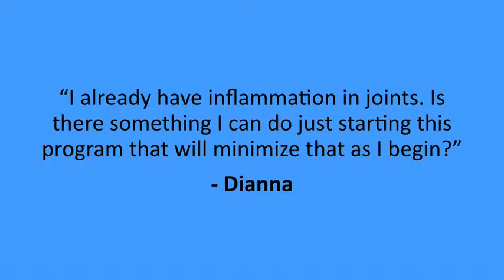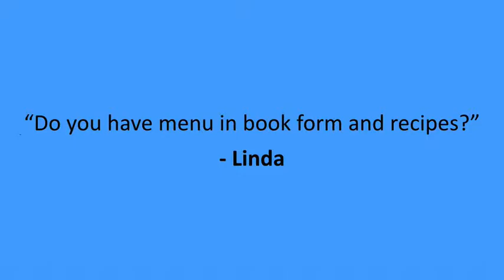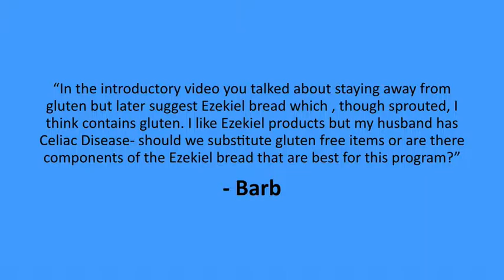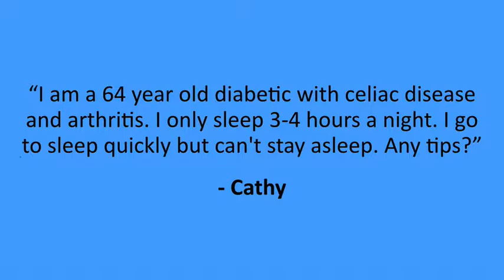Episode 2: Carbs, Reducing Joint Inflammation, And Eating Wheat?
Are all carbs bad carbs? Learn which carbs you should eat. Start reducing painful joint inflammation. AND: should you eat wheat?